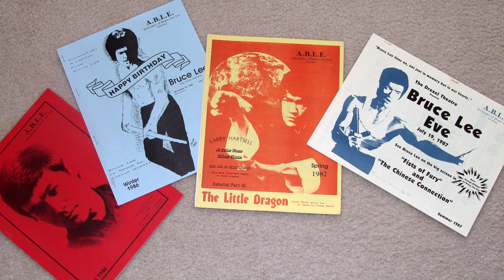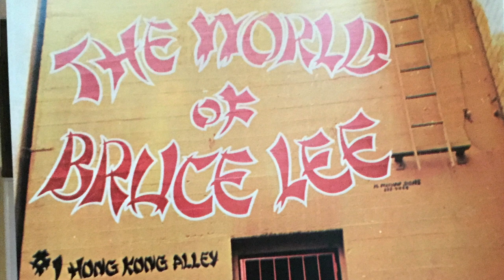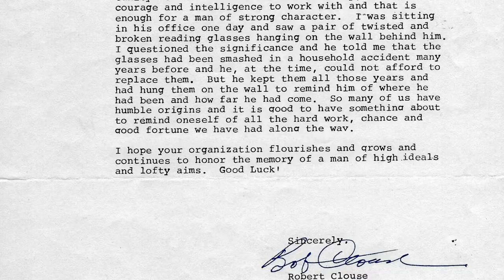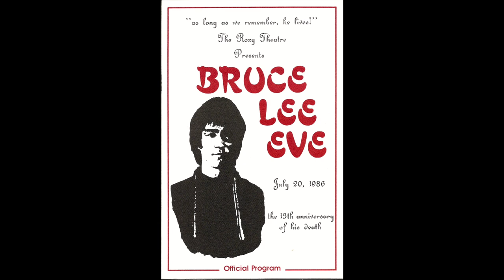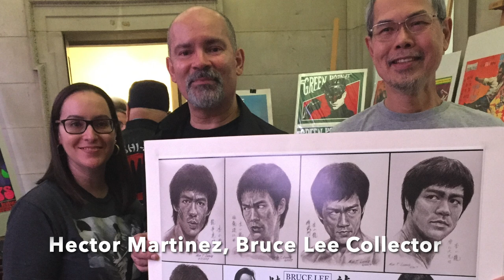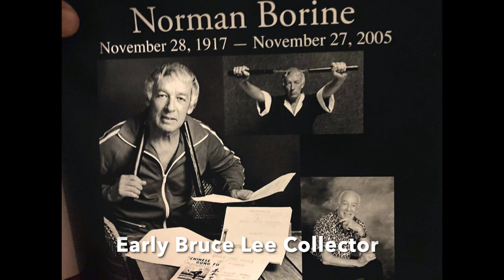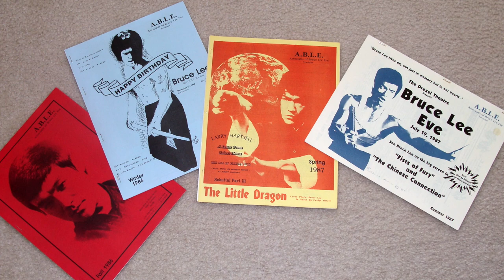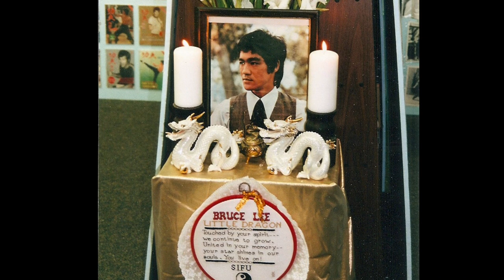BRUCE LEE EVE | Remembering Bruce Lee Collector, Robert Blakeman as told by friend Darin Waugh!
Bruce Lee Collector John Negron conducts an interview with Darin Waugh, friend to early pioneer Bruce Lee Collector Robert Blakeman for Charles Damiano's Bruce Lee Collection YouTube Channel!  Discover who Bruce Lee collector Robert Blakeman was and learn about the BRUCE LEE EVE events that he ran during the 1970's and 1980's!  Featured are fight footage from Enter the Dragon and back yard footage of Bruce Lee and James Coburn, as well as Bruce Lee displays and collectibles from the collection of Robert Blakeman, founder of Bruce Lee Eve!

Click LINKS below to purchase the BEST Bruce Lee Statues and Books:
* Bruce Lee Eve book by Darin Waugh
* Blitzway Bruce Lee Tribute Enter the Dragon Kick statue
• Blitzway Bruce Lee NEW Tribute WOTD Statue
• Bruce Lee: Game of Death 1/4 scale Figure
• The Tao of Jeet Kune Do
• Bruce Lee The Chan Yuk collection (Hard cover)
• Bruce Lee Enter the Dragon Photo Collection Volume 1
• Bruce Lee Enter the Dragon Photo Collection Volume 2

Click links below for BEST BRUCE LEE Blu-Ray DVD’s By Shout and GOD and ETD items:
*Enter the Dragon 40th anniversary DVD Collector’s Edition

Film credits:
Short Bruce Lee clips from Enter the Dragon
Short Bruce Lee footage from backyard training with james Coburn